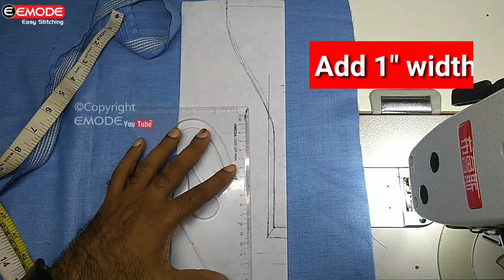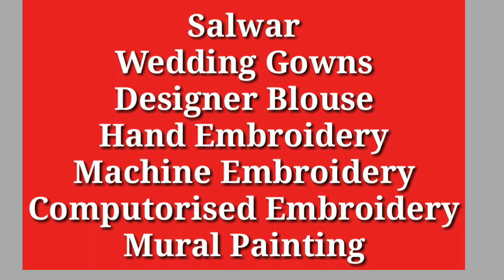V Collar neck with Piping Easy method malayalam സ്റ്റിച്ചിംഗ് EMODE Malayalam Stitching